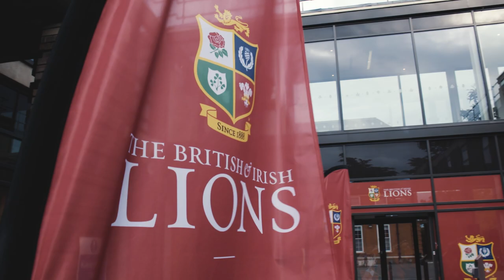THE ULTIMATE TEST: EPISODE 1 🎥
The first episode of our brand new, immersive series from the 2021 Lions Tour.

We take you behind the scenes to provide an exciting and authentic look at life as a LionsRugby player.

Episode 1 kicks things off with squad selection discussions, player reactions, Tour admin day and much more!